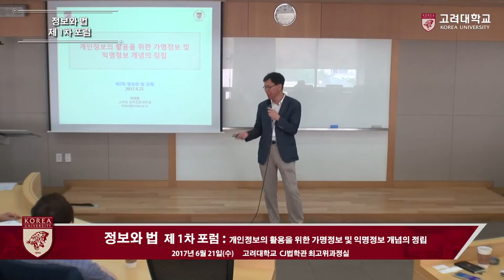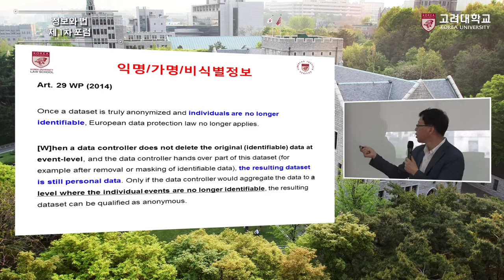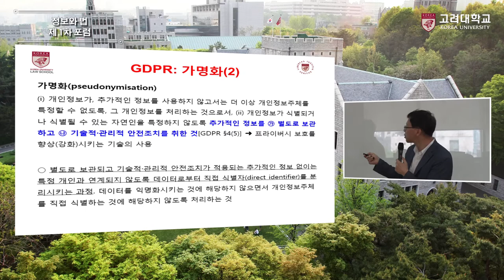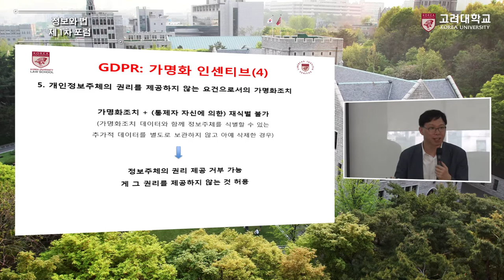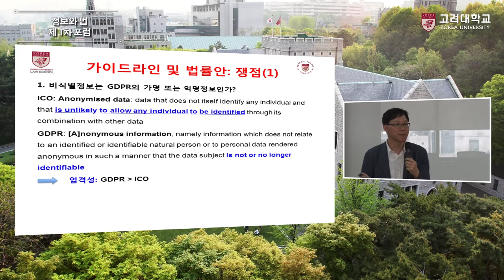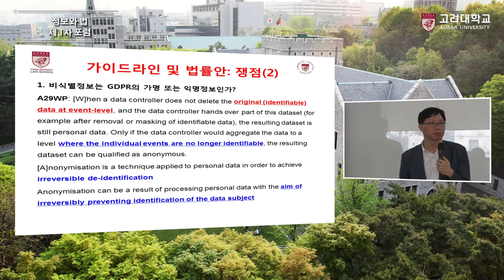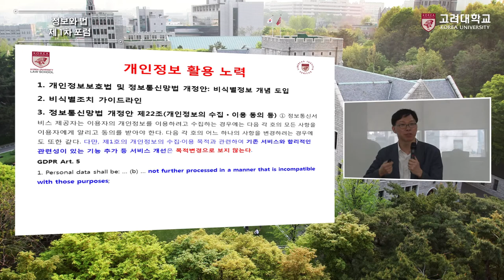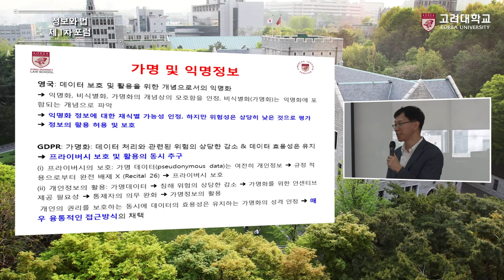[고려대학교 Korea University] 2017 파안-로두스 열린특강(정보와 법 포럼1)_이대희 교수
2017 파안-로두스 열린특강(정보와 법  포럼1)
이대희 교수(고려대학교 법학전문대학원)
개인정보의 활용을 위한 가명정보 및 익명정보 개념의 정립

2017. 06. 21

고려대학교 CJ법학관 최고위과정실